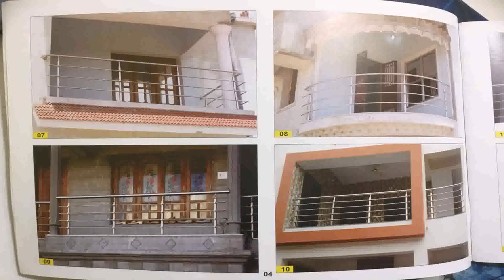Indian Balcony Steel Railing Design